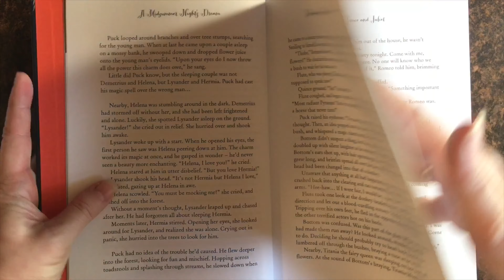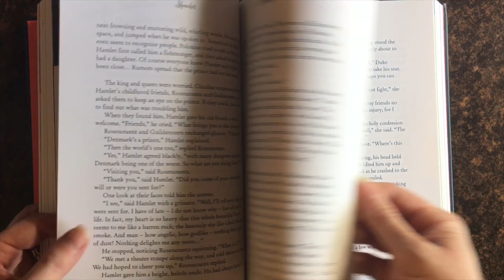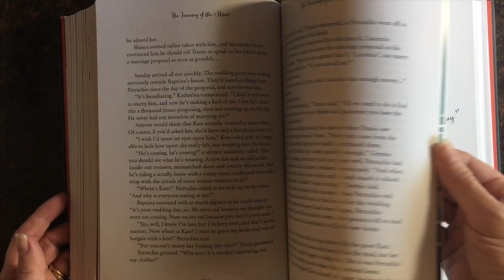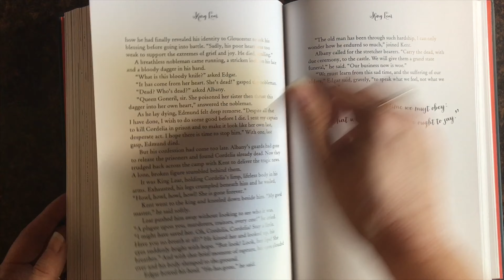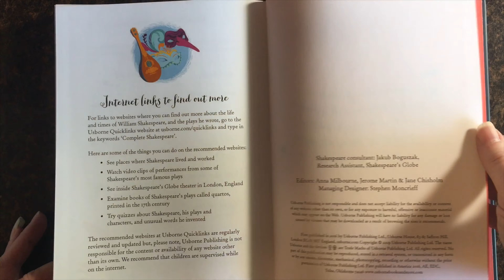The Usborne Complete Shakespeare (IR) ~ Usborne Books & More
The Usborne Complete Shakespeare (IR) ~

Discover or rediscover the fantastic stories from Shakespeare plays with this complete book! In this beautifully-illustrated book you will find the thirty-seven plays that Shakespeare wrote, retold for children from 8 to 88! You will be pleased with re-reading the all-time favorites (Romeo and Juliet, Midsummer Night's Dream or Hamlet) but also with discovering the less well-known stories.

Ages: 8+
Size: 7 x 9 3/4
Pages: 488
Author: Anna Milbourne, et al.
Price: $24.99 (Hardback)